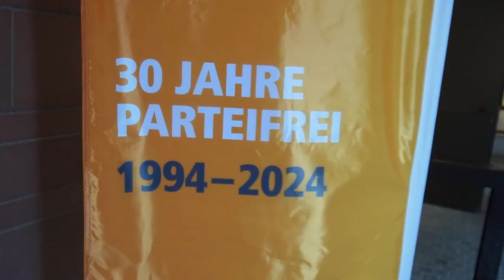Festakt 30 Jahre BFF | 1994 - 2024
Mit einem Festakt begingen die Bürger Für Frankfurt BFF ihr 30-jähriges Bestehen. Der Einladung ins Stadthaus Frankfurt waren gut 160 Gäste gefolgt, den Festvortrag hielt der Schriftsteller und Publizist Matthias Matussek. Impressionen der Veranstaltung haben wir im Bewegtbild festgehalten. Viel Freude beim Betrachten!